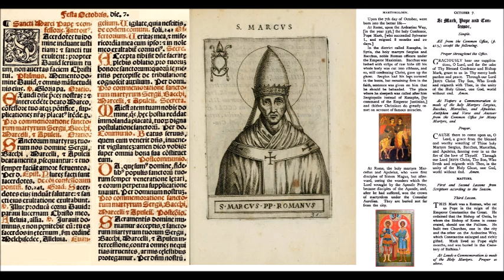Oct 07 - Saint Mark - Pope - 0336 - Ardeatine Way Rome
Sancti Marci, Papae, via Ardeatina Romae.
Sancti Sergii, Sancti Bacchi, Nobilium Romanorum, Martyrum, Provincia.
Sancti Marcelli, Sancti Apuleji, Martyrum, Romae.
Missae from the 1572 Missale Romanum.
Lesson from the 1908 Roman Breviary.